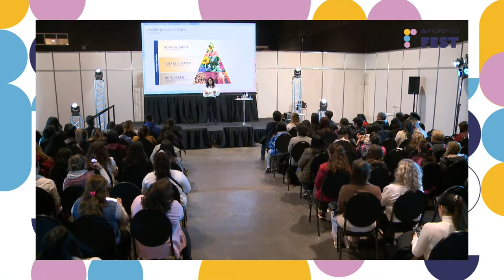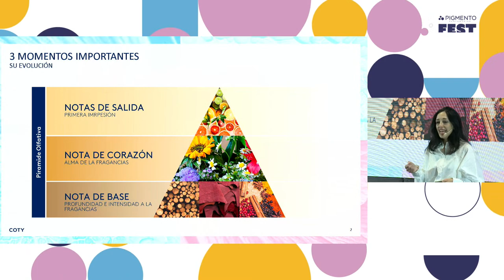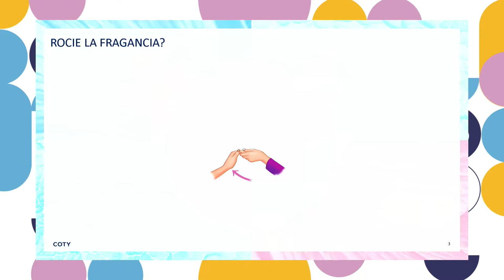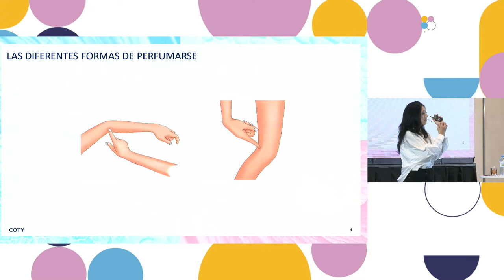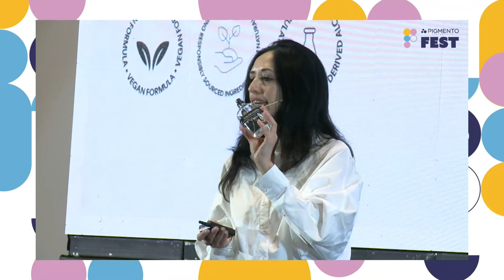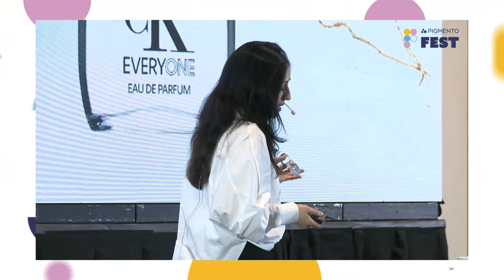Taller olfativo de fragancias by Evangelina Avendaño | HUGO BOSS & CALVIN KLEIN